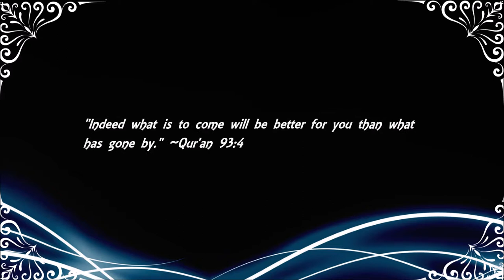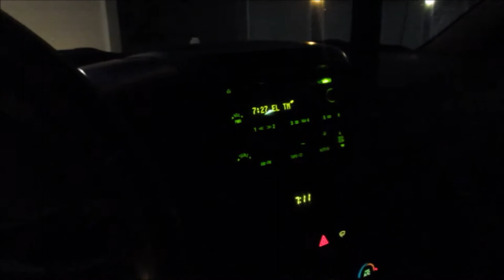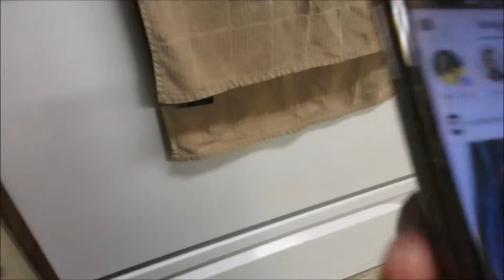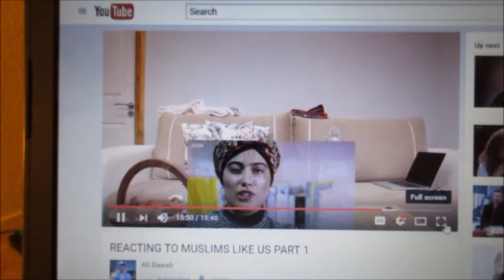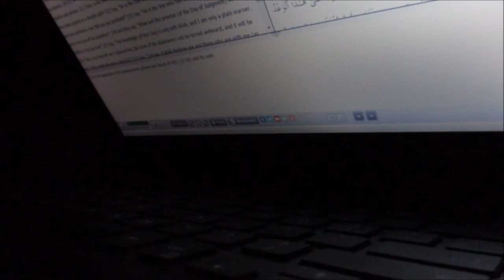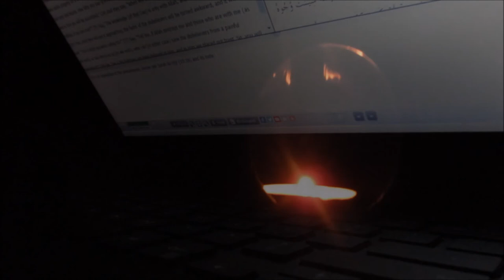Fuzzy Socks & Slippers Kind of Work Day | Vlog 121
As salaamu alaykum!!

I hope you all are doing very well, in sha'Allah. Here is vlog 121  covering December 19, alhamdulillah.

Today ...
~...work was fine.  It turned out to not be such a bad day, alhamdulillah
~ and, I finished some of my meal prep.  I was completely tired afterwards and didn't end the vlog like I normally do. BUT I hope you enjoyed it anyway :)

My Qur'an Recitation(s) Used in This Vlog:
None

Etsy Store